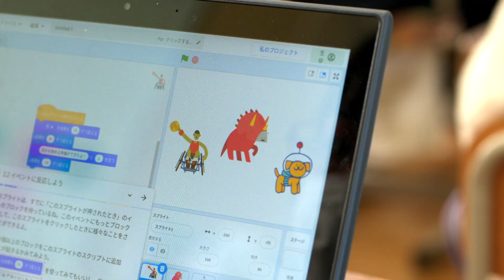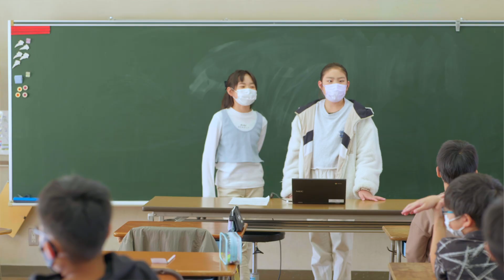プログラミング教育をはじめよう - CS First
プログラミング教育向けの無償カリキュラム CS First をご紹介します。

CS First は、小学校 3 年生から 6 年生向けに設計した、使いやすい無料のコンピュータ サイエンス教育カリキュラムです。児童生徒はブロック型プログラミングを自分のペースで楽しく学ぶことができます。

オンラインで、誰でも無料で利用が可能です。

子どもたちの可能性を広げるプログラミング教育を CS First ではじめてみませんか。